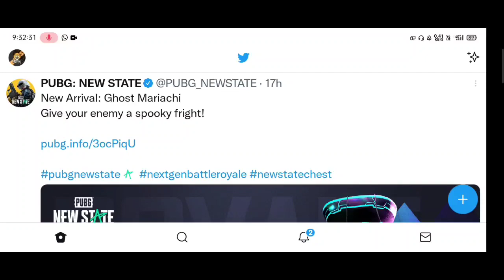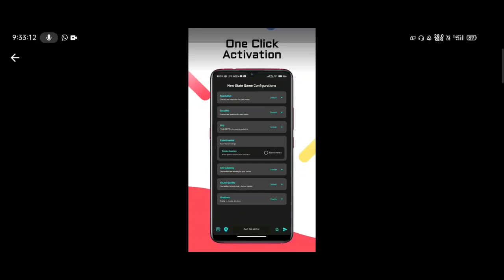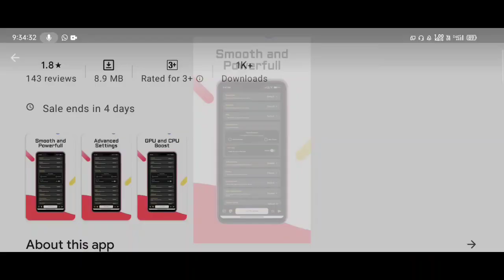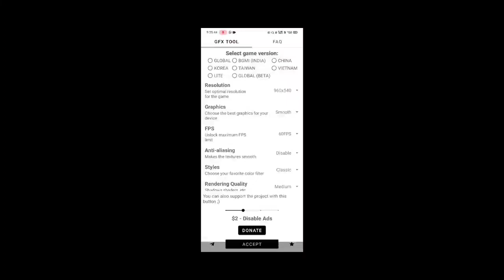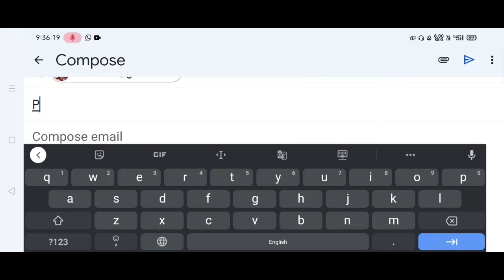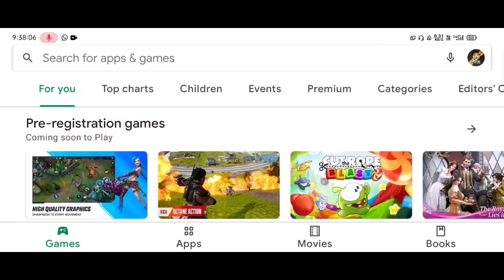PUBG NEW STATE GFX TOOL | BEST GFX TOOL FOR PUBG NEW STATE | PUBG NEW STATE GFX TOOL NOT WORKING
NOTICE ⚠️ :- GFX TOOL OWNER DON'T TAKE ANY ACTION COMMENTS ON THIS VIDEO I WILL REMOVE THIS VIDEO INSTANT.

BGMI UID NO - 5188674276